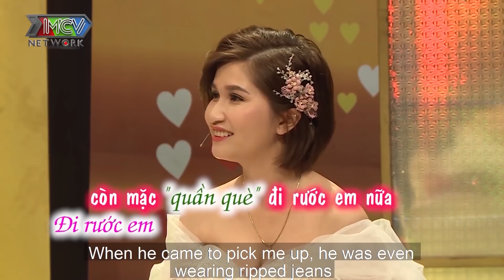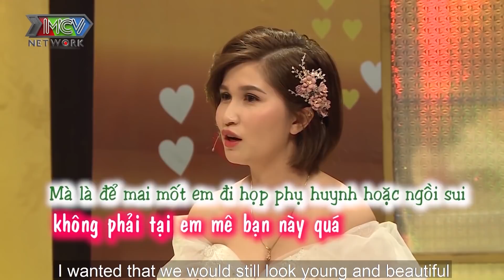Cặp vợ chồng KẾT HÔN một tuần mới DÁM ĐỘNG PHÒNG vì CÁI LỖ CỬA khiến hai MC MUỐN GỤC NGÃ | VCS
🎬 NỘI DUNG CHƯƠNG TRÌNH: VỢ CHỒNG SON là chương trình truyền hình thực tế (dạng talkshow) dành cho những cặp vợ chồng trẻ vừa mới cưới dưới 6 năm, chưa có nhiều kinh nghiệm trong cuộc sống gia đình, đang ở giai đoạn gặp nhiều khó khăn trong sự làm quen để hòa hợp về lối sống, tính cách… lần lượt trò chuyện cùng hai MC và tham gia bốc thăm trúng thưởng.

💡 CÚ PHÁP TÌM NHANH:
vợ chồng son, vo chong son, chuyen vo chong, chuyen vo chong trong nha ngoai ngo
📺 GIỚI THIỆU KÊNH: